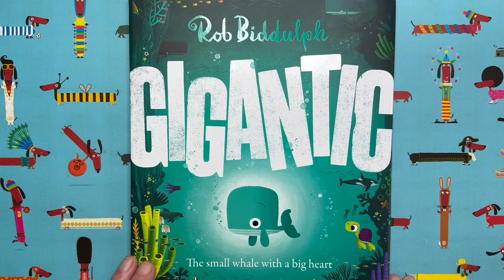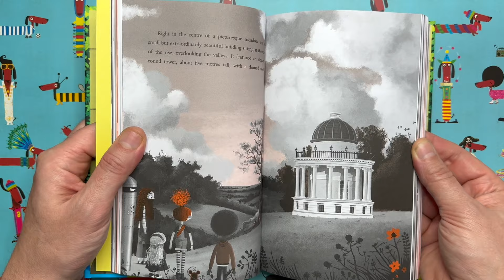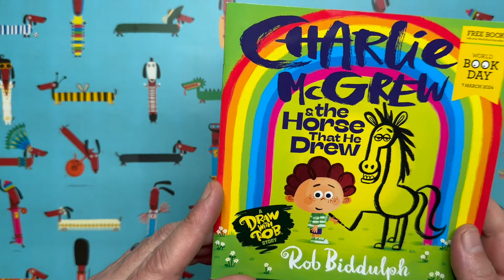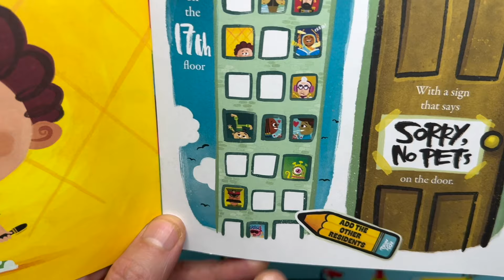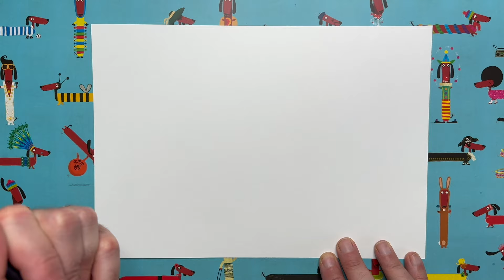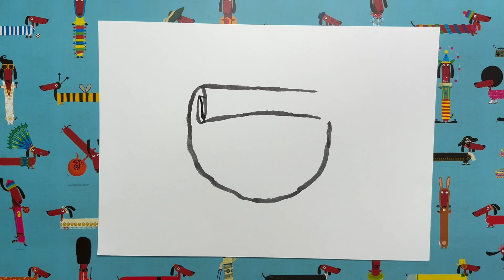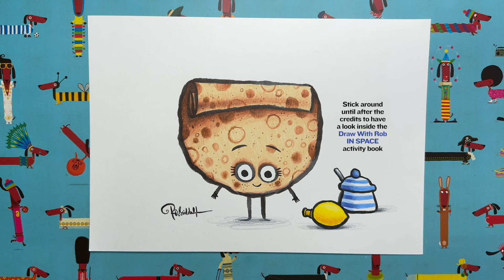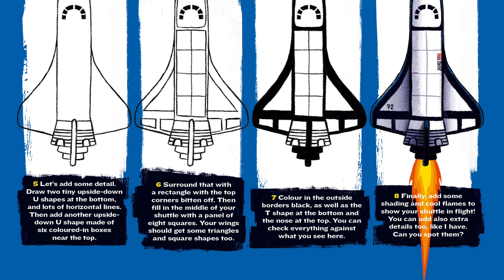149 Pancake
✏️ARE YOU READY TO DRAW? Here's another DrawWithRob film for you to watch with your little/big ones. Today we are drawing a very cute pancake character 🥞 especially for Pancake Day! All you need is a piece of paper, a pencil, something to colour with and half an hour or so. Remember to share pics of your artwork and, who knows, you might make THE GRID. Good luck!
The first seven DrawWithRob activity books (Draw With Rob, Draw With Rob at Christmas, Draw With Rob: Build A Story, Draw With Rob: Monster Madness, Draw With Rob: Amazing Animals, Draw With Rob at Halloween and Draw With Rob in Space, published by HarperCollins) are OUT NOW! So is My First Draw With Rob: Dinosaurs.
Background: “During the coronavirus quarantine period in Spring/Summer 2020, I realised that lots of people were going to find themselves at home with their children for several weeks/months looking for things to do. So I decided to post some draw-along videos that parents could watch with their kids and, hopefully, make some nice pictures. The videos proved to be very popular, garnering millions of views worldwide, so when lockdown eased I decided to carry on.
Rob Biddulph is an internationally bestselling and multi award-winning author and illustrator.